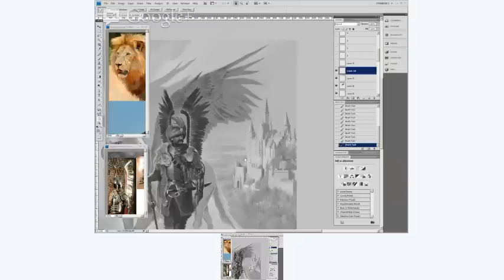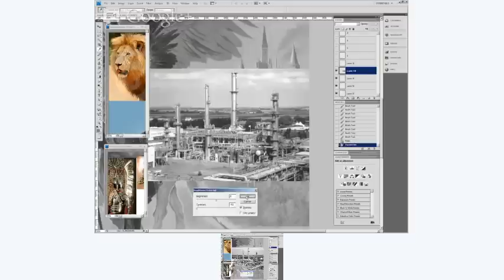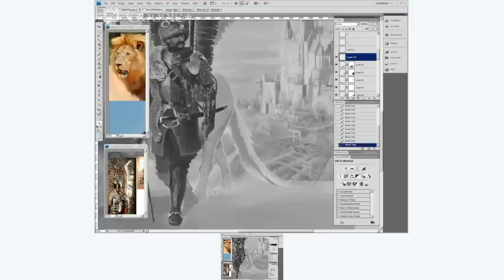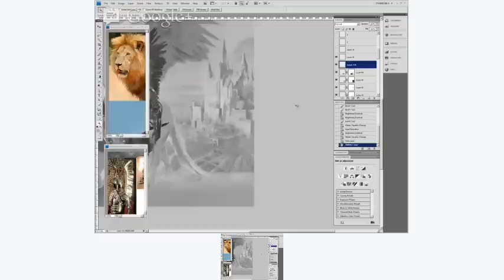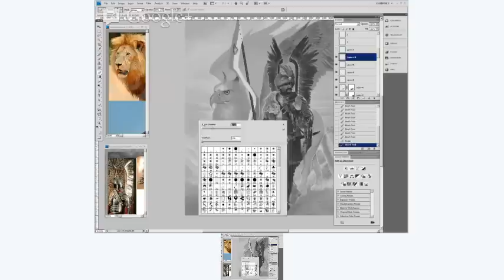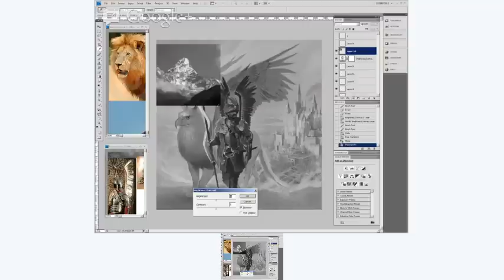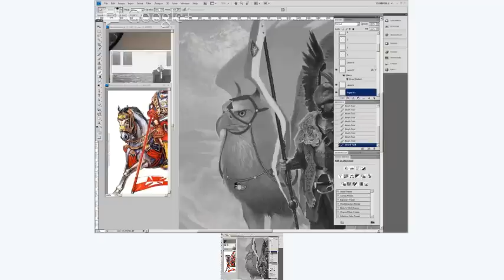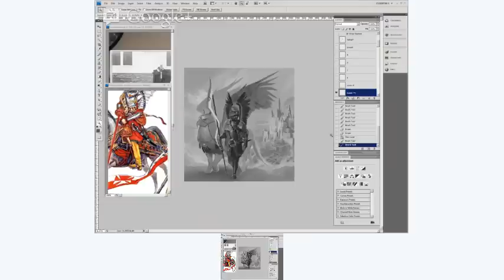How to Paint Digitally: Livestream 006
IF YOU LIKE WHAT YOU SEE, PLEASE 'LIKE' THIS VIDEO AND

Some more livestreaming! This video is part 6 of my futurist Hussar.

-Nick

Credits:
Artist: Nicholas Kay
Programs Used: Adobe Photoshop CS4, Camtasia Studio, Windows 7 64bit
Equipment Used: Wacom 21 UX Cintiq

I have the world wide commercial distribution rights to this video.
I created all the still images used for the introduction and credit sequences.
I created these images myself using Adobe Photoshop on my personal computer.
I created the digital painting featured in this video myself using Adobe Photoshop
on my personal computer.
I created the recording of my digital painting process (mentioned above) myself
using Camtasia Studio on my personal computer.
The voice actor in the video is me.
There is no music in this video.
There are no filmed performances.
There are no movie or TV visuals present.
There are no video game visuals.
The software used was Adobe Photoshop and Camtasia Studio.
These were both operated on my personal computer by me.